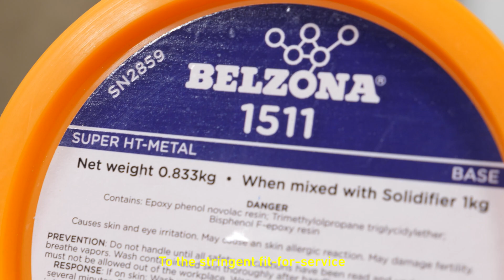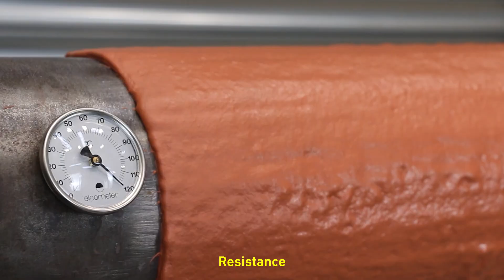One Minute with Belzona - Oil and Gas Industry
Most assets in the oil and gas industry operate at elevated temperatures and pressures and are constantly subjected to a wide variety of aggressive chemicals, either produced or added to the process, and/or erosive media.

Our high-performance epoxy coatings and linings as well as compliant composite materials are intended for erosion, corrosion, and chemical protection of equipment operating at elevated temperatures and pressures. Such materials have been strategically pre-qualified to the stringent fit-for-service requirements set forth by industry. We are pleased to state that our high performance products have been successfully tested for immersion and permeation resistance, steam out resilience, chemical resistance, and explosive decompression resistance among others.

Belzona products can provide protection to almost all assets in this industry, including

Separators, piping, pipework, flange faces, oil and gas platform decks, tanks, Knockout Drums
Heat Exchangers, platform risers, towers, and many others.